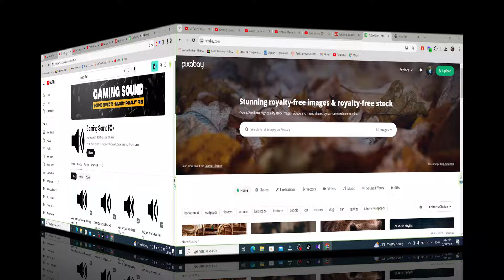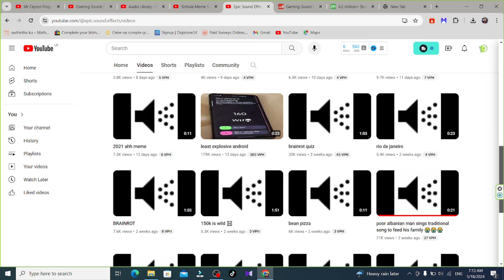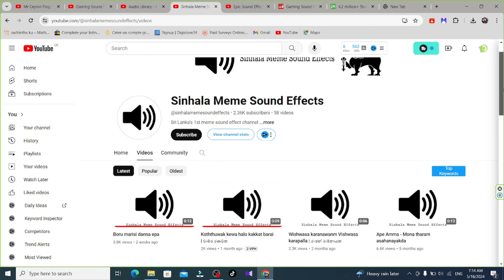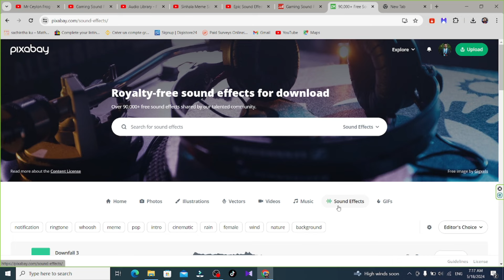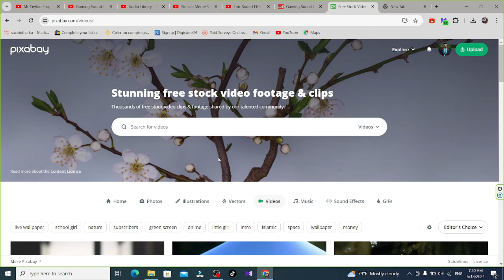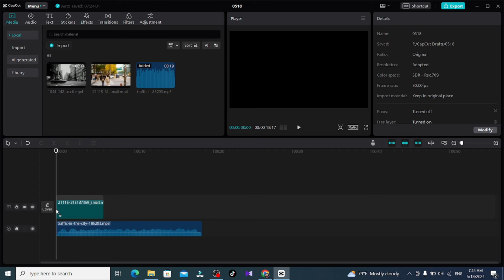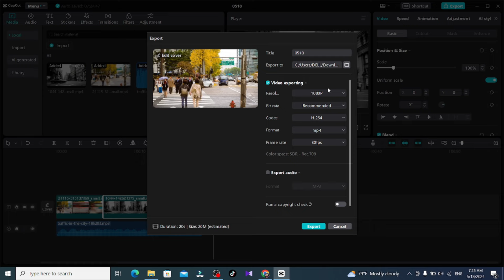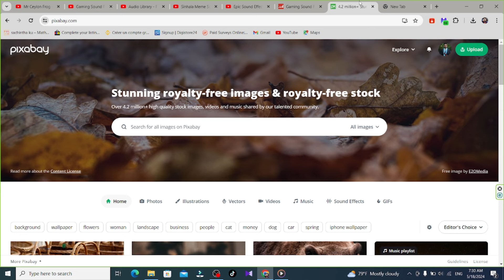Earn Money Through Copy & Paste | Earn $300 Per Day | E Money Sinhala | Pixabay.com with youtube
Hello Friends ;

Free Ai Image Generate Tools | How to Make Money Using AI images |Earn $100 Per Day With Leonardo AI

How to Make Money Free | නොමිලේ සල්ලි දෙන සුපිරි සයිට් එක| Earn Money Online | go get funding.com

Watch YouTube videos and make money Online | Earn $150 Per Day | Kwork Drop Service | E Money

E Money Sinhala |Make Money Online | Online Part Time Jobs | How To Earn Money Through Legiit.Com

How To Make Make Selling Photos| E Money Sinhala |Make Money Online |Sell Your Photo Online

Copy and Paste Earn Money |How To Earn Money For Sinhala | Online Part Time Jobs | Newchic.com

How to Earning E-Money For Sinhala |Typing job Sinhala | Online job part time | E Money Sinhala 2024

How To Earn Money Freelancing 2024| How To Work Upwork Sinhala |Earn Money Sinhala |Upwork Job

Content Writing Job | E money Sinhala 2024 | How To Make Money Online | Best 5 Website | Typing Job

If You Link My Channel